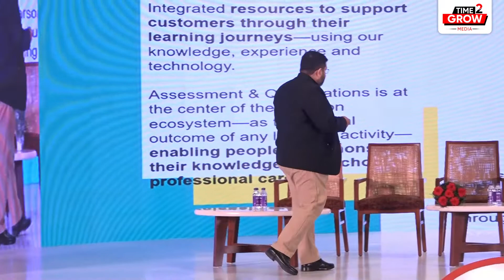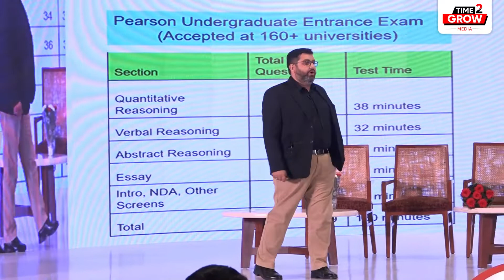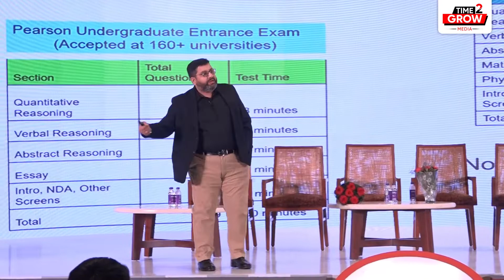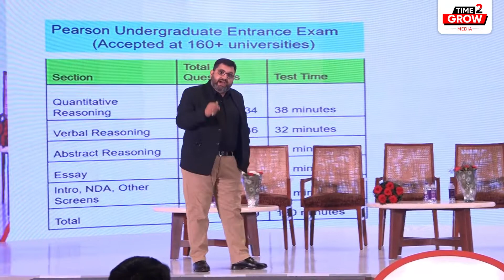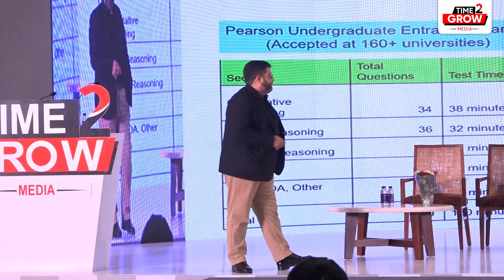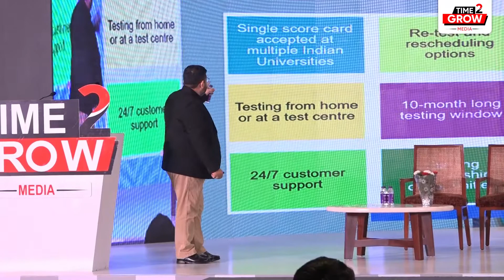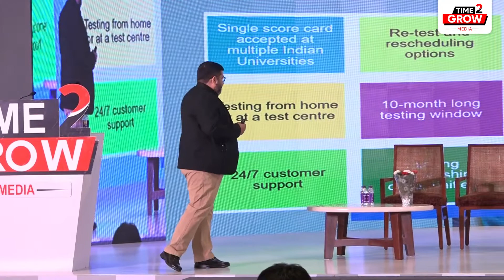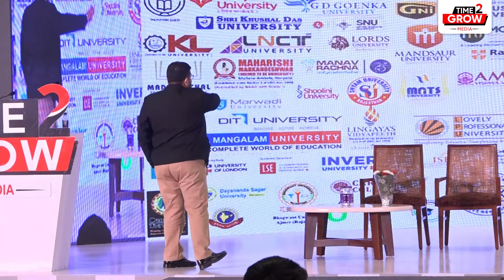Ed-Tech Presentation of Pearson VUE | 11th 'The Education Summit', Chandigarh - Time2Grow Media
Ed-Tech Presentation of Pearson VUE, at the 𝟭𝟭𝘁𝗵 𝗘𝗱𝗶𝘁𝗶𝗼𝗻 of 'The Education Summit', Chandigarh.